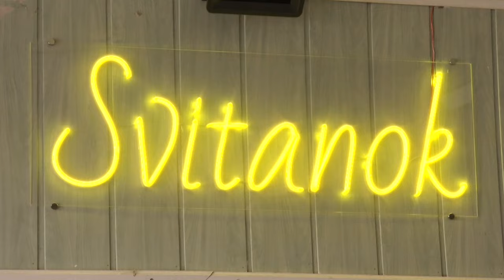Танцюристи з Кіровоградщини збирали овації в країнах Прибалтики та Фінляндії | CBN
Вихованці хореографічного ансамблю «Світанок» з Кропивницького повернулись з  туру Прибалтикою  з концертною програмою “Різдво разом з Україною”. Артисти виступали у трьох країнах: Литві, Латвії та Фінляндії.